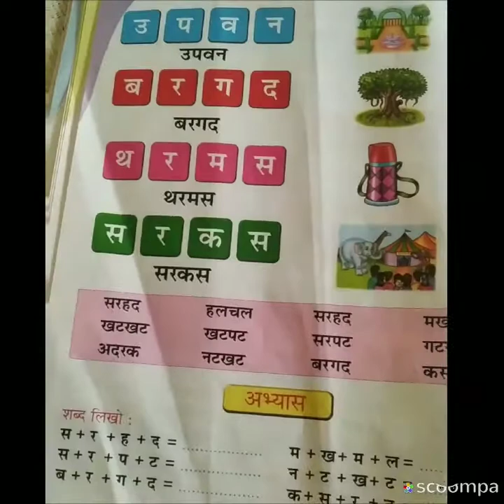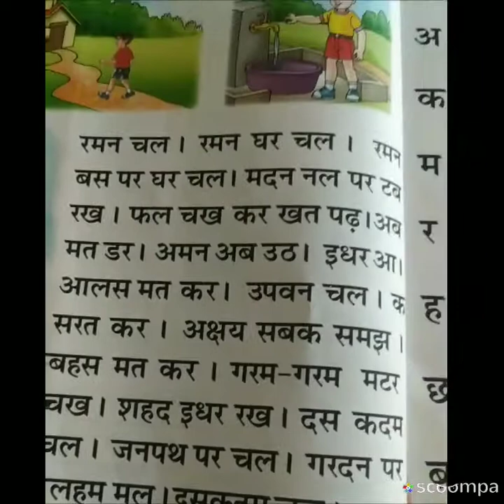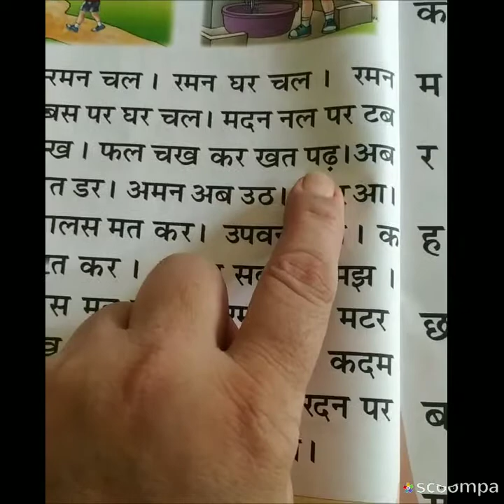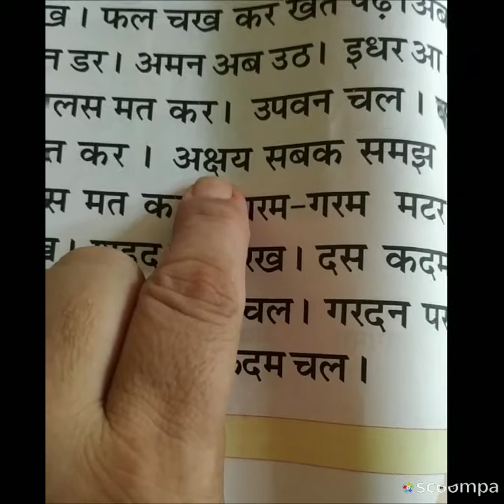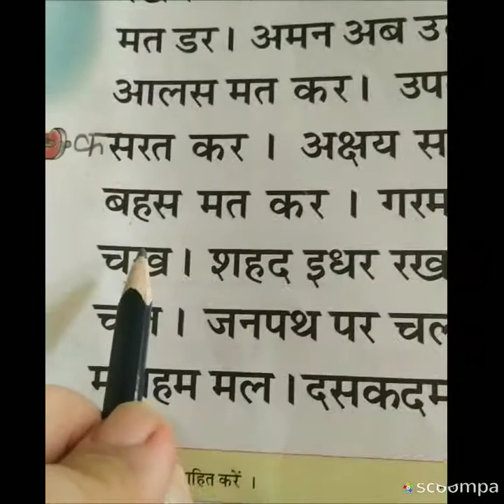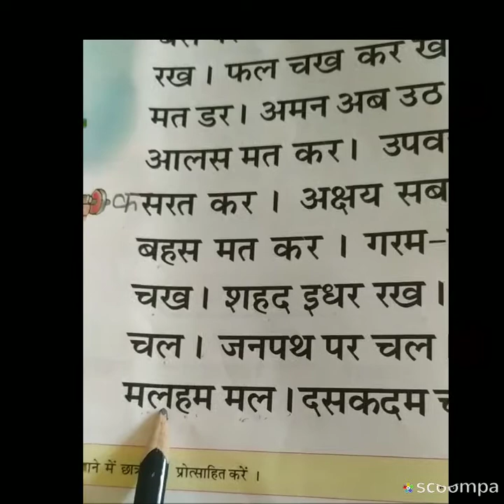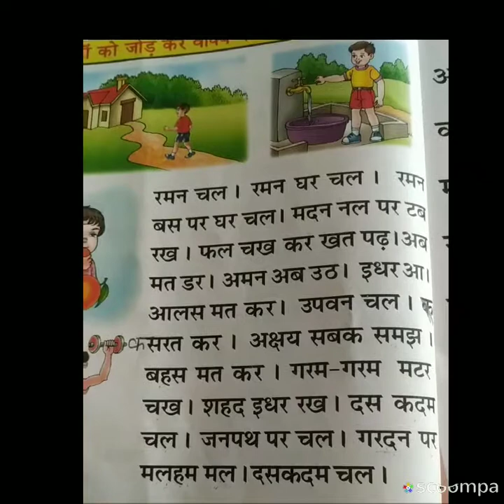दो, तीन ,चार अक्षर वाले शब्दों का पठन व चार अक्षर वाले शब्दों का लिखित अभ्यास